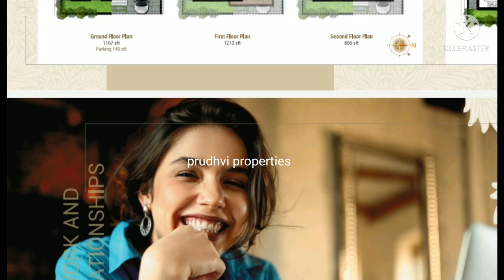LUXURY || 4BHK VILLAS FOR SALE || GATED COMMUNITY || HYDERABAD || 200 - 300 SQ YRDS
4BHK Luxury villas for sale

LUXURY || 4BHK VILLAS FOR SALE || GATED COMMUNITY || HYDERABAD || 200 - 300 SQ YRDS || PRUDHVI PROPERTIES

Our new project *VILLA PALAZZO*  is located in Gundlapochampally, Kompally, near Aparna Kanopy, Kompally, It is a fully gated community, It  has 104 villas of 4bhk luxury villas of best quality, project approved by *HMDA* and RERA project with possession offered in DEC, 2024.

Project Location: *Gundlapochampalli, Kompally*

Land Mark: *Apparel Park Road*

*Project Size:* 8.26 Acres
*Total Villas:* 104
*Villa Type:* G + 2
*Unit Type:* 4 BHK's
*Facing:* 51 East, 53      West
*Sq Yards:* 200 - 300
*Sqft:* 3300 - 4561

*Amenities:*
Club House
Cycling Track
Kids Play Area
Walking / Hogging Track
Green Strip
Yoga Deck
Senior Citizen Plaza
Alfresco / Outdoor Sit out
Badminton court
Half Basket Ball Court
Cricket Practice Nets
Activity Centre
Over Head Tank (O H T)
Kids Pool
Swimming Pool
24/7 Surveillance Camera
Super Market

*Payment Plan:*
*OUT RATE Price:* Rs.6500/-  Per Sqft
*VALID FOR 1 month*

 *General Price: 7500/sft*
AMENITIES CHARGES AND PLC EXTRA

*Token Amount:* Rs. 5 Lakhs

Price  & Full details : 👆in the video

If any interested person call/Whatsapp

మీకు సంబంధించిన ఇల్లు మరియు ఇండ్ల స్థలాలు అమ్మ తలుచుకుంటే మా చానల్స్ లో అప్లోడ్ చేస్తాము ఆసక్తి ఉన్న వారు ఈ చానల్లో సంప్రదించండి

2BHK  Flat for Sale in Hyderabad

Note: The properties shown on this channel are not our own ... We are only working to give the public information. All the things we show in regards to properties are real (ie location, permissions, price etc) ... but legally any litigations have nothing to do with our channel. We only show the property video and only mention what the builder said about that property. So the buyer of the property can certainly buy and know all the things .. Our channel has nothing to do with the gain or loss of Buyer.
So buyer can take care.